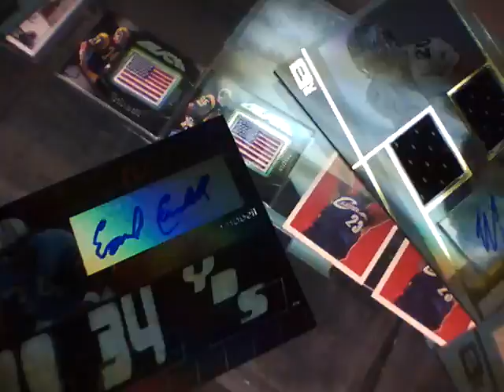2OO6 Topps Paradigm Football 4 box case break BOX 3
CRAIG @ FIELD OF DREAMZ SPORTS CARDS TOLEDO OHIO